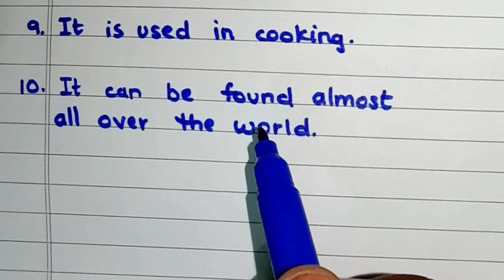10 lines on "Garlic" in english.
Education is money of life.

10 lines on "Garlic" in english.

Thanks